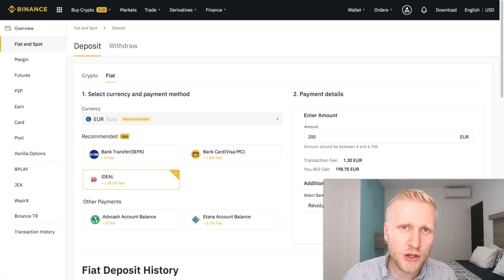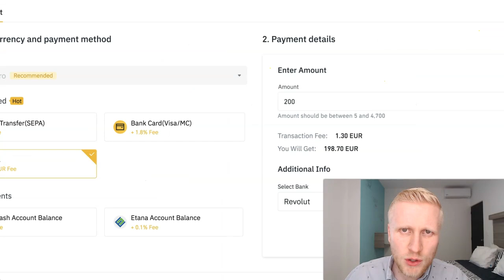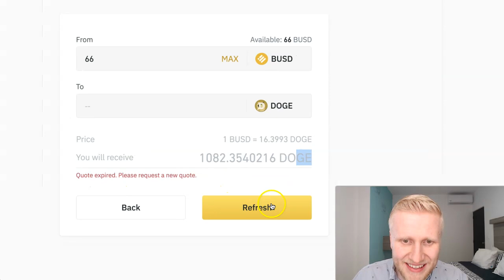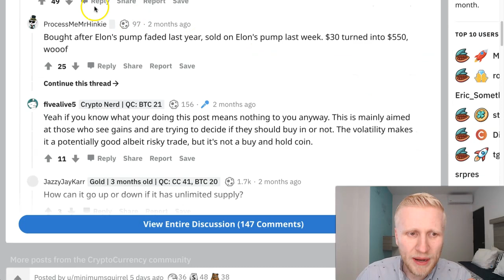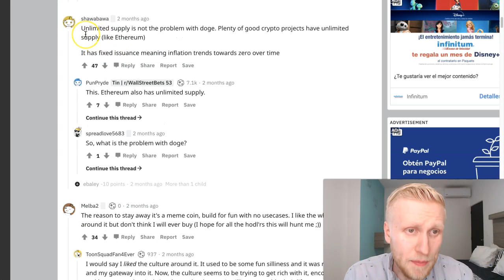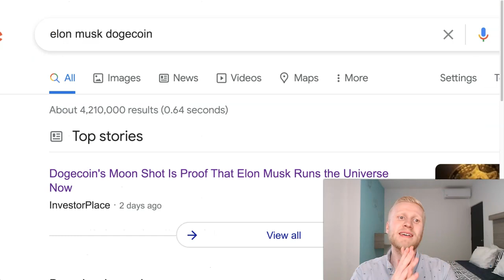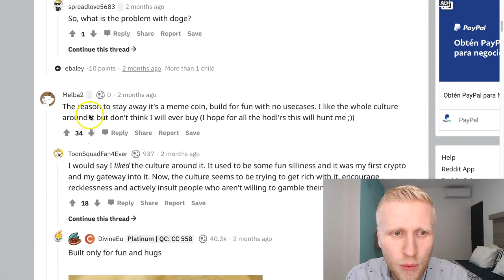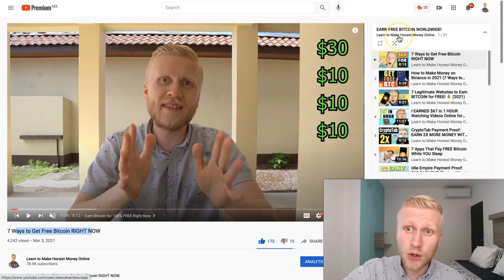How to Buy DOGECOIN Cryptocurrency for Beginners (NEW Tutorial)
Now you'll learn How to Buy Dogecoin on Binance FAST & EASY.

0:00 My History with Dogecoin since 2017
0:48 Get a DISCOUNT for a LIFETIME to Binance
1:10 How to Buy Dogecoin Fast
2:13 3 EASY WAYS TO GET DOGECOIN ON BINANCE
4:23 Elon Musk Is Promoting Dogecoin
4:47 Dogecoin vs USD
5:57 Why is the USD and other government currencies so weak?
7:17 Dogecoin vs Bitcoin vs USD
8:09 EASIEST WAY TO GET DOGECOIN
9:03 SEE 7 WAYS TO EARN MONEY ON BINANCE

Binance is currently the BIGGEST cryptocurrency exchange in the UNIVERSE. It's an extremely reliable cryptocurrency platform with BILLIONS of dollars traded every day.

Personally, I have been using Binance since 2017 and it's awesome. This video is created to SAVE YOUR TIME because you’ll learn from someone who has been using Binance for years!

Binance is the best place to buy Dogecoin and other cryptocurrencies.

If you have any questions on how to use Binance or buying Dogecoin, just ask me in the comments and I'll do my best to help you out.

Elon Musk, Mark Cuban and many other famous people have been talking (or joking?) about Dogecoin. But as you'll learn in this video, Dogecoin is actually more than just a joke.

Below is my Dogecoin review from 2017.

Is Dogecoin Dead Or a Good Investment? You Must Hear These 7 Interesting Facts!

BIG MONEY WEBSITES

MONEY-MAKING TOOLS

💰This software has made me more money than ANY other tool I’ve ever used!

AUTOMATIC INCOME APPS

EASY-MONEY WEBSITES

🚀 This site paid me within 6 minutes after I cashed out Money!

🤑 This company has paid $513,000,000 to their members over the years!

🍎This reliable website has been paying money to their users for 14+ YEARS!

🖱️This legit site pays you money for Clicking Ads & Watching Videos!

LEARN MONEY-MAKING SKILLS

🎥Learn the STEPS TO MAKE MONEY ON YOUTUBE!

👍 See the Steps that Made me $3,000 in 1 Day online!

GET BITCOIN